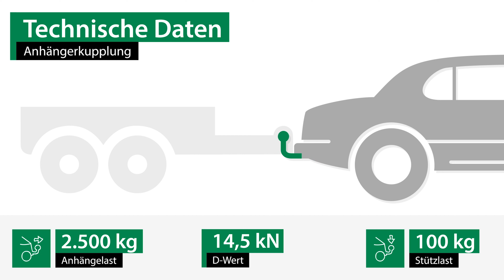Anhängerkupplung RENAULT MASTER III Pritsche | GDW Komplettsatz + Montage von Rameder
►Anhängerkupplung + Elektrosatz + Montage | RENAULT MASTER III Pritsche | GDW

Einbau, Montage und Produktvorstellung einer universal Anhängerkupplung inkl. E-Satz für den RENAULT MASTER III Pritsche . Die vorgestellte AHK abnehmbar von GDW ist bei Rameder erhältlich Das Nachrüsten der Anhängevorrichtung kann optional in einem unserer bundesweit verteilten Montagepoints von uns übernommen werden

Warum sollte ich meine Anhängerkupplung für den RENAULT MASTER III Pritsche bei Rameder kaufen?
+Bestpreis-Garantie
+Maximaler Kundenservice

Ist die Anhängerkupplung von GDW die richtige für meinen RENAULT MASTER III Pritsche von RENAULT?